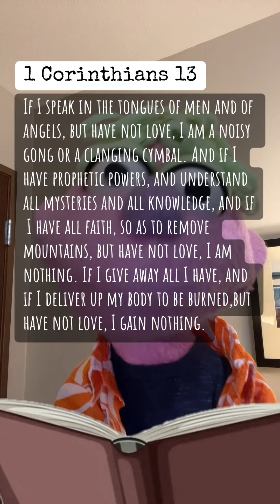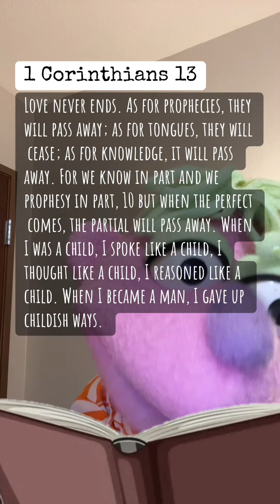Biblical Love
The biblical definition of love is found in 1 Corinthians 13.